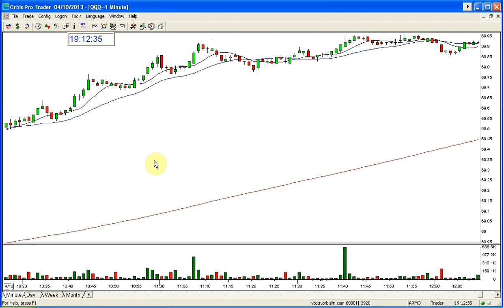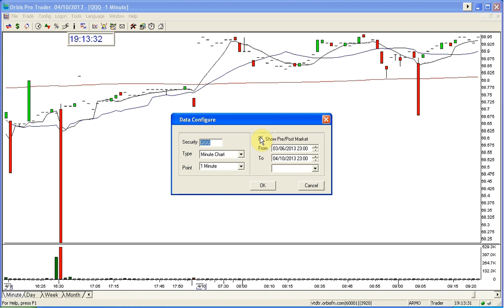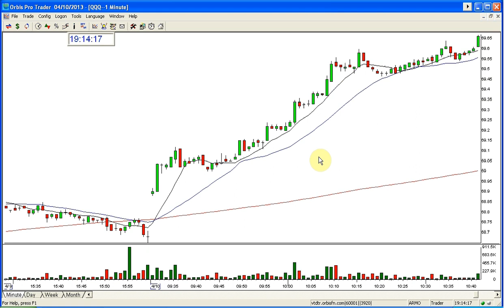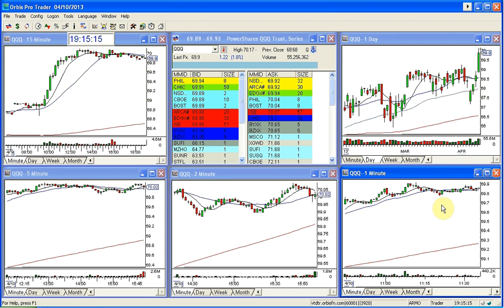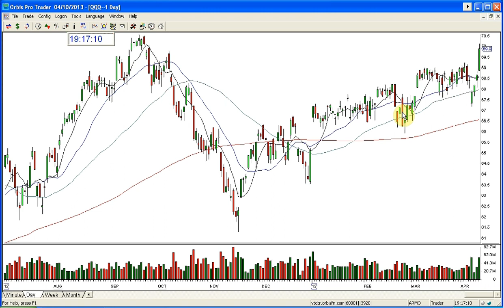QQQ STOCK SWOOSH SHOW MARKET CALL 4-10-2013